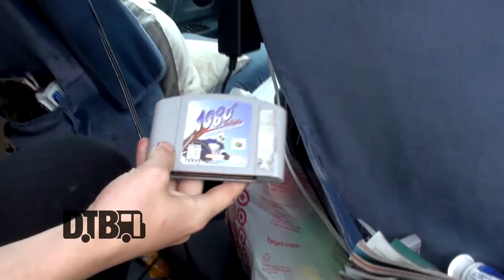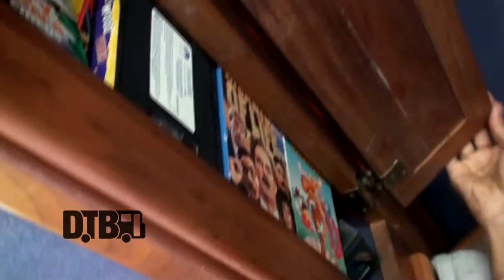Caramel Carmela - BUS INVADERS Ep. 831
Each episode of Bus Invaders takes you inside the touring vehicle of one of today's top touring acts. In this episode, the electronic/post-hardcore band, Caramel Carmela, shows you around their tour van, while on "The Melancholia Tour" with The Things They Carried.

Information about this video:
Location - Bartlett, IL